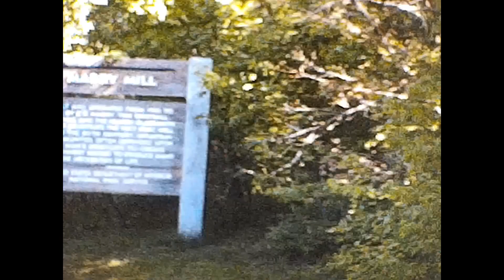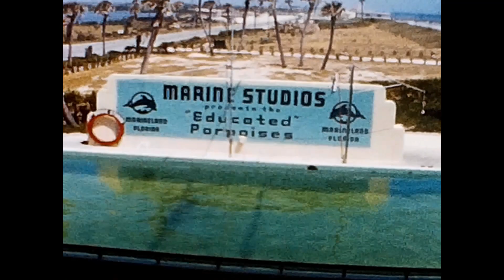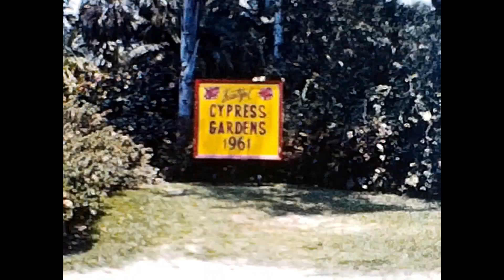AM & UH Home Movie Vacation Monticello Fla Reel 10